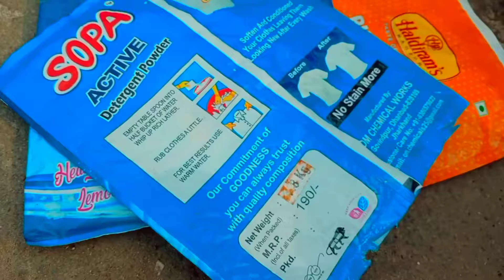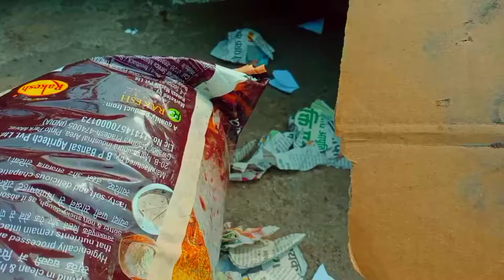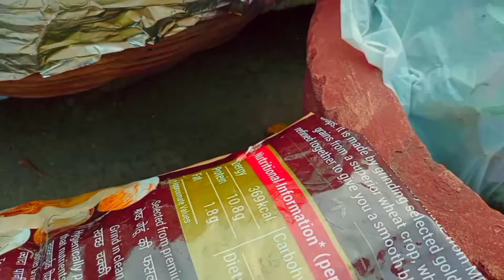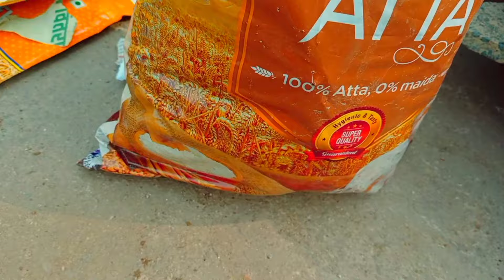जो लोग अपार्टमेंट में रहते हैं बालकनी गार्डनिंग करते हैं तो इस तरह कंपोस्ट बनाएं पूरा अपडेट के साथ